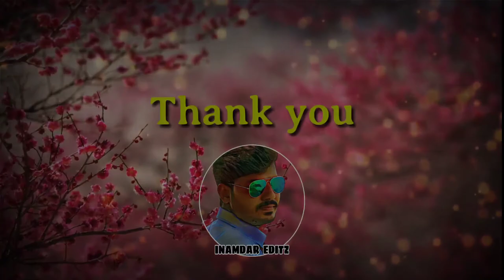Saali family wedding invitation || Inamdar Creations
Saali family wedding invitation.
Inamdar creations.
Inamdar editz.
Md Mukram Inamdar Wanadurga.